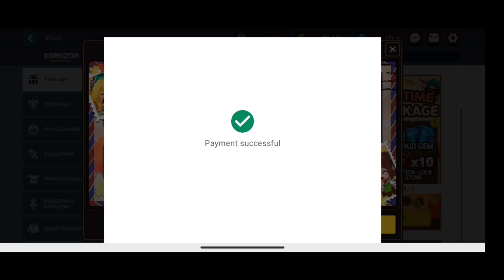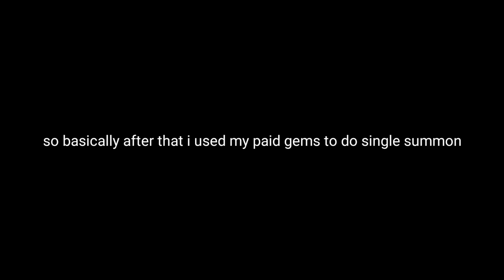LUCKIEST DAY EVER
multiple white boxes and a few golden meteors in one day? YESSSSSSSSSSIIIIRRRRRRRRRRRRRR

Genshin impact
Guardian tales